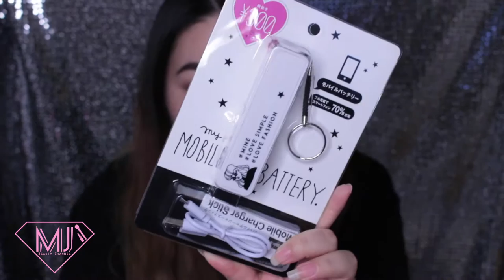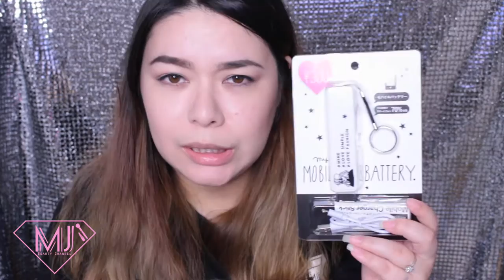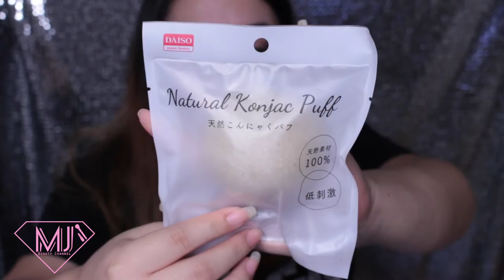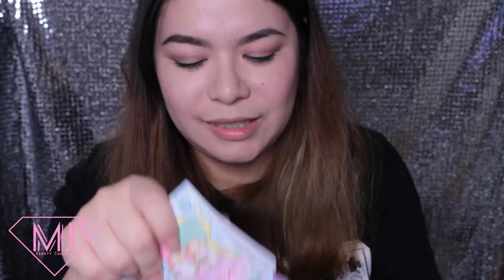♡HAUL DAISO SERIA ♡BY MAKEUPJP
♡♡♡ FOLLOW ME ♡♡♡
younow     :  sandytam24jpn
musica.ly  : sandytam24jpn
snap chat  :  sandytam13